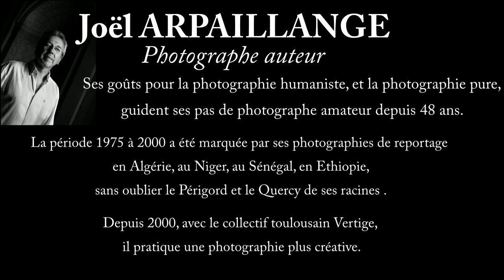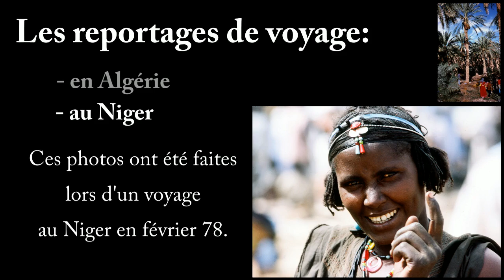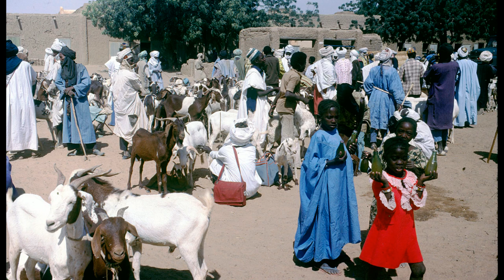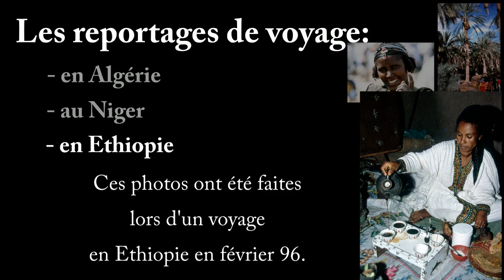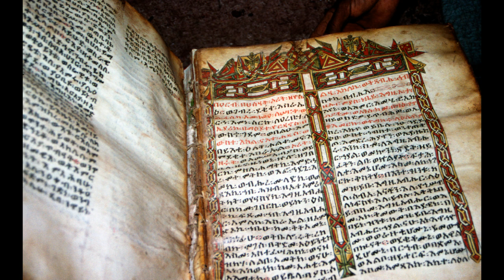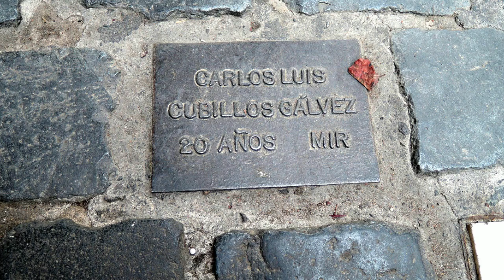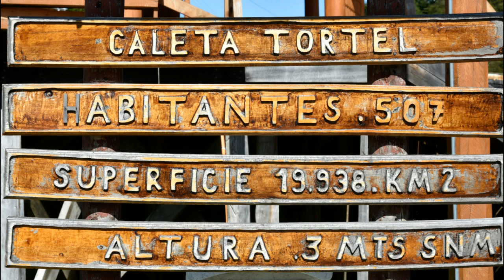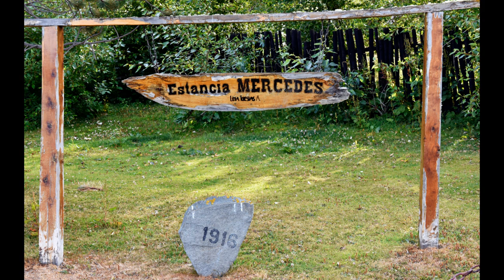2021 07 JA Reportage photographe TAB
Vidéos présentant quelques reportages de voyage  de Joël ARPAILLANGE: Algérie, Niger,  Chili. (Ses photos sur le Sénégal sont à voir dans la rubrique expositions)